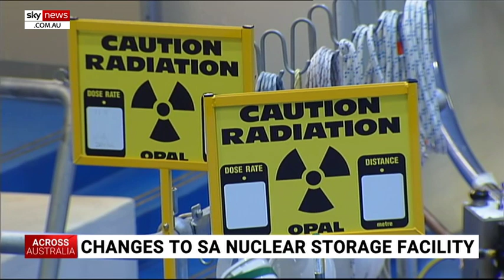Labor are having ‘conniptions’ on mining policy: Keith Pitt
Resources Minister Keith Pitt says the Labor Party do not know whether they are “Arthur or Martha” in terms of mining policy, and are having “absolute conniptions” on the issue.

Labor frontbencher Joel Fitzgibbon is among around 20 Labor MPs who believe in greater support for Australia’s mining sector.

Mr Pitt said he congratulates Mr Fitzgibbon for “standing up to the factions inside the Labor Party” on the issue and said although there is “no seat for the opposition leader,” he would be happy to go and brief the group.

He told Sky News host Peter Gleeson he is “pro resources, because it’s an important part of [Australia’s] economy,” and as minister for resources he will “continue to try and expand” the sector.